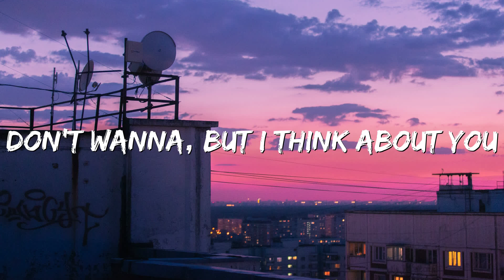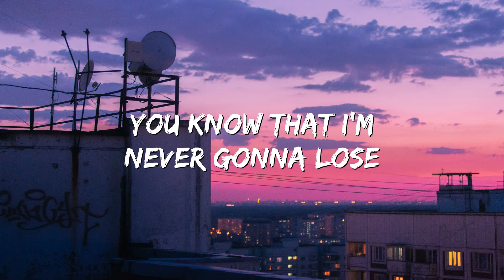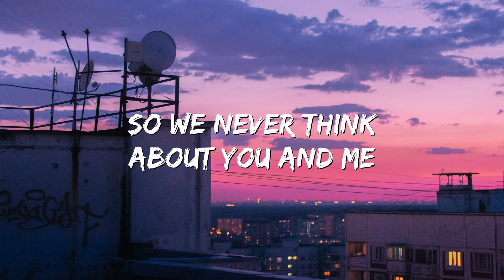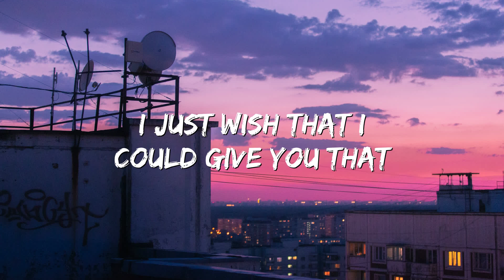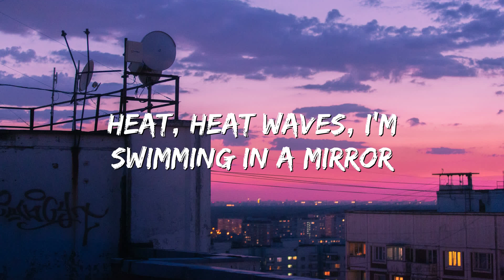Heat Waves - Glass Animals (Lyrics)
Road shimmer, wiggling the vision
Heat, heat waves, I'm swimming in a mirror
Usually, I put something on TV
But today, I see our reflections clearly in Hollywood
You'll be better off with someone new